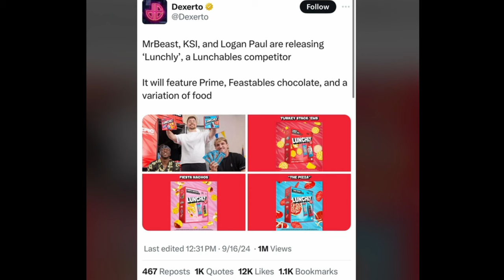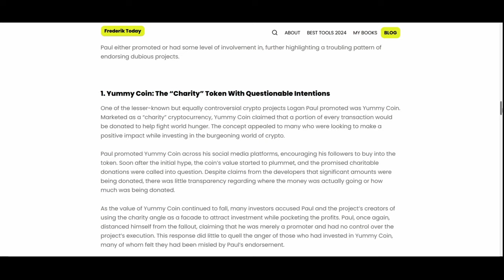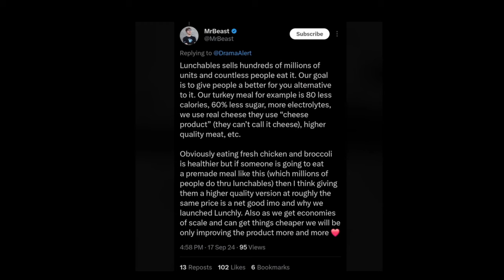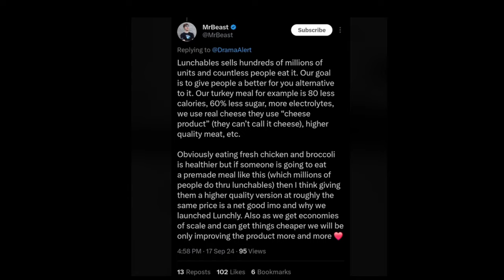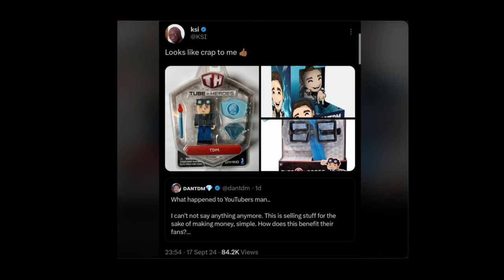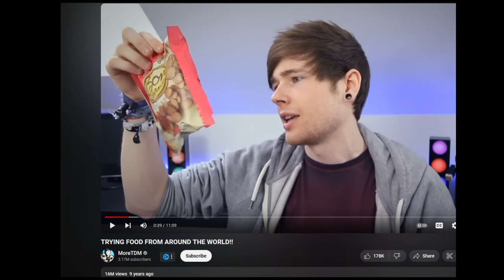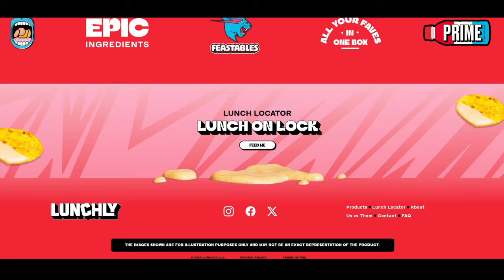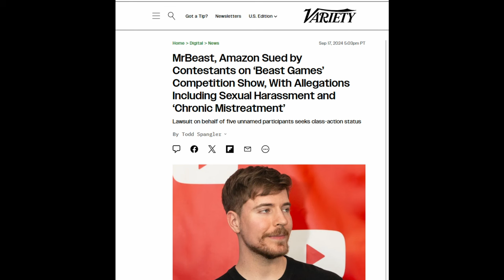The Lunchly Fiasco Is Weird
DanTDM is amazing and this Lunchly stuff is just getting out of hand.

0:00 Intro
3:03 DanTDM Tweet
4:14 Mr. Beast Tweet
6:19 Logan Paul Tweet
7:34 KSI Tweet
10:31 Lunchly Website
12:31 In The End